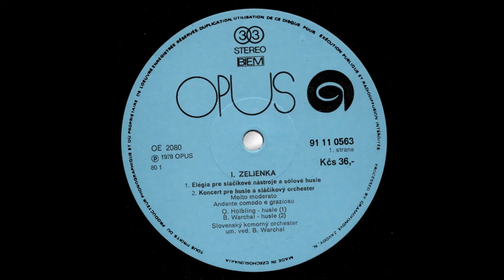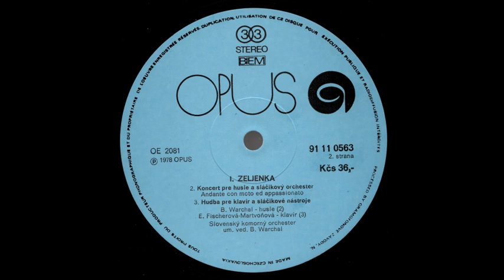Ilja Zeljenka: Instrumental Works (Slovak Chamber Orchestra, Bohdan Warchal)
1.Elegia per archi e violino solo 0:00

2.Concerto per violino ed archi
Molto moderato 12:46
Andante comodo e grazioso 19:07
Andante con moto ed appassionato 23:40

3.Musica per pianoforte ed archi 32:23

Quido Hölbling - Violin (1)
Bohdan Warchal - Violin (2)
Eva Fischerová-Martvoňová - Piano (3)
Slovak Chamber Orchestra
Bohdan Warchal
Vinyl, recorded 1977